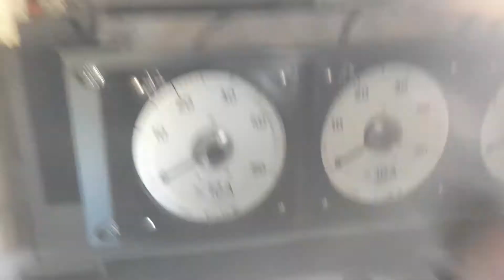Салон электропоезда ЭД4М 0437 "Кософар"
Дорога приписки:Московская железная дорогаДепо:ТЧ-10 Москва-II (МВПС)Серия:ЭД4Завод-изготовитель:Демиховский машиностроительный завод  ￼ ДемиховоЗаводской тип:62-301Построен:02.2013Категория:ЭлектропоездаТекущее состояние: Эксплуатируется Построен в 11-вагонной составности

От постройки покрашен в корпоративные цвета ОАО "РЖД", вагоны имеют прислонно-сдвижные автоматические двери для выхода на низкие платформы, систему кондиционирования и межвагонные переходы, аналогичные серии ЭД4МКМ-АЭРО

С завода поступил в депо Белореченская Северо-Кавказской ж. д.

05.2014 — пpибыл в депо Александров Московской ж. д., на баланс не принимался, затем передан в депо Москва-II

Аренда:
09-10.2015 — временная эксплуатация в депо Белореченская Северо-Кавказской ж. д.
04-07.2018 – временная эксплуатация в депо Белореченская Северо-Кавказской ж. д. на время проведения ЧМ по футболу (без вагонов 05, 06 и 11)

Восьмикоды:
ЭД4М-043701 = 13162516
ЭД4М-043702 = 13245592
ЭД4М-043703 = 13388574
ЭД4М-043704 = 13245600
ЭД4М-043705 = 13388582
ЭД4М-043706 = 13245618
ЭД4М-043707 = 13388590
ЭД4М-043708 = 13245626
ЭД4М-043709 = 13162524
ЭД4М-043710 = 13245634
ЭД4М-043711 = 13388608

Ремонт:
01.2019 – ТР-3 ТЧ-10 Москва-II Московской ж. д.